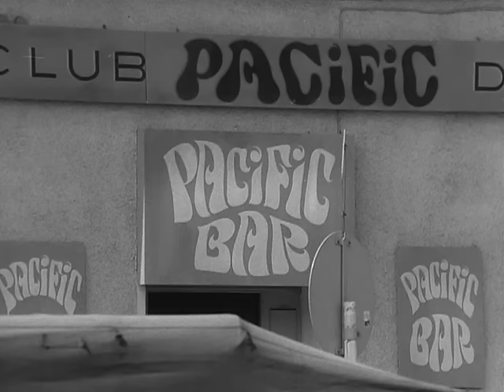Der Kommissar, Staffel 2, Folge 10: Tod eines Klavierspielers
Am hellichten Tag wird in einer Pension ein Mann erschossen. Die Kriminalpolizei findet bald eine heiße Spur.